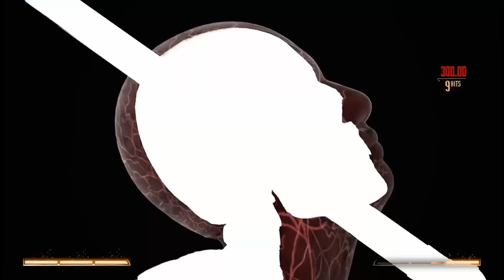Ahhh Sub Zero buddy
I'm finally getting to play mk1 this is so awesome! and now playing one of my fave game characters ever lol